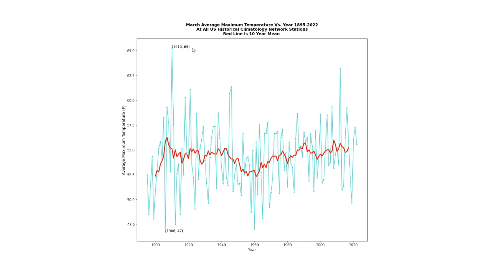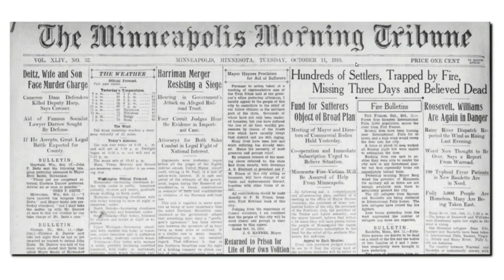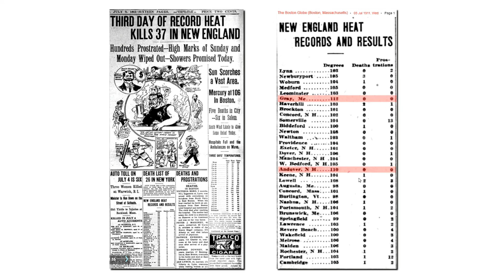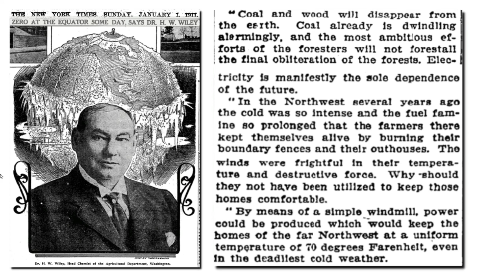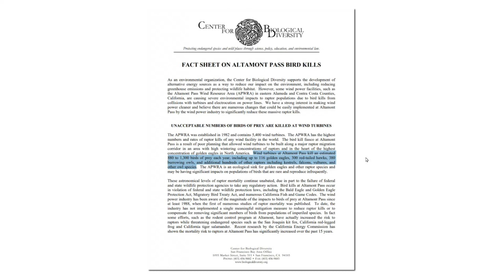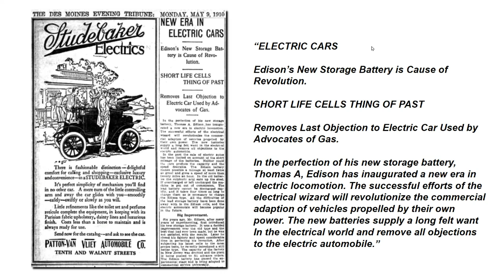Electric Vehicle Problem Solved!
According to newspapers at the time, wind power and electric vehicles were perfected more than 110 years ago.